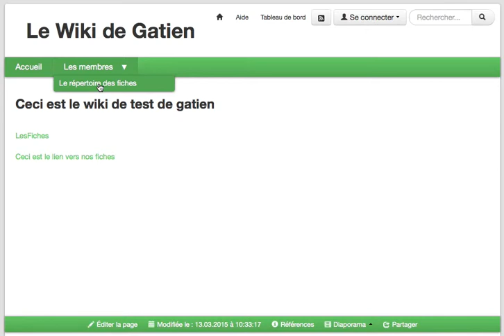une page dans le menu yeswiki